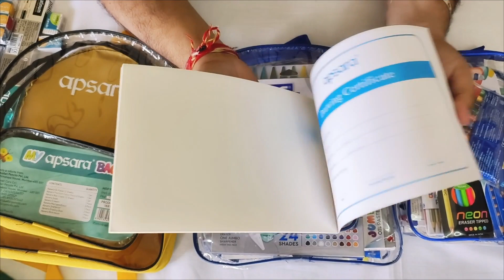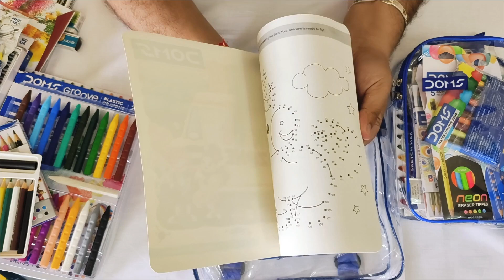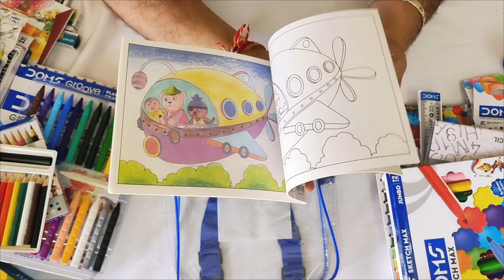Apsara My Bag Vs Doms Smart kit vs Doms Junior Smart kit- Unboxing and Review In Hindi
Thanks